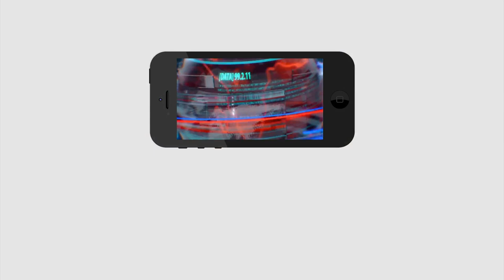Will cases be filed wherever the capital goes | నాకు ఆ ధైర్యం లేదు.. జగన్ కి రాజుగారి జలక్